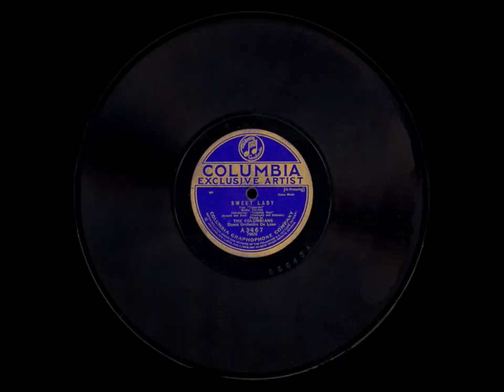"Sweet Lady" - The Columbians (1921)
SWEET LADY - Medley Fox-trot
(from "Tangerine")
introducing: "Vamping Rose"
(Crumit & Zoob) (Violinsky & Schuster)
The Columbians, Dance Orchestra De Luxe
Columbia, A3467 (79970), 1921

Note: please watch at 720p for better picture quality.

"Tangerine" was a Broadway musical comedy that opened at the Casino Theater in August 1921 and closed the following August. Recording artist Frank Crumit wrote the music for the song "Sweet Lady," which he sang in the show. (A 1921 recording of "Sweet Lady" sung by Frank Crumit can be found on Youtube.)

The "sweet ladies" in the video are a few of the cigarette cards that my grandfather collected around 1900.

"Sweet Lady!
Save the sweetest smile for me.
Sweet Lady!
In my dreams I used to be
Praying for a girlie just like you;
Saying no one else would ever do.
Sweet Lady!
May the sunbeams always shine
For you, flowers blooming all the time.
If you make it true, I'll not be grieving.
Sweet Lady,
Must we keep on make-believing?"